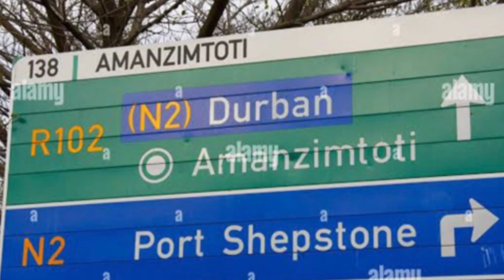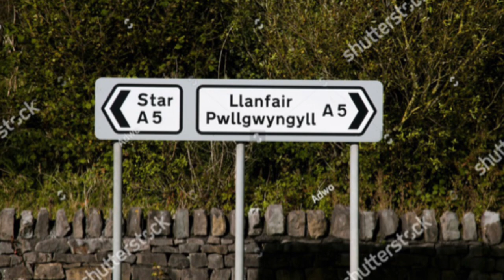Shalom of God by apostle Suoane Msomi